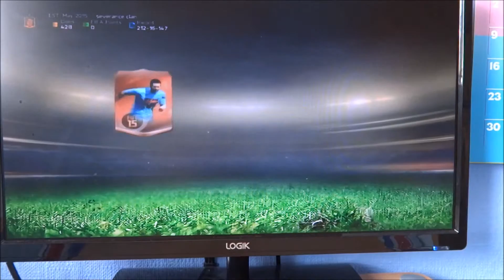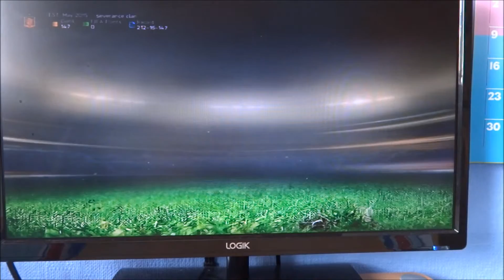Tom & Liam Search & Discard Fifa 15